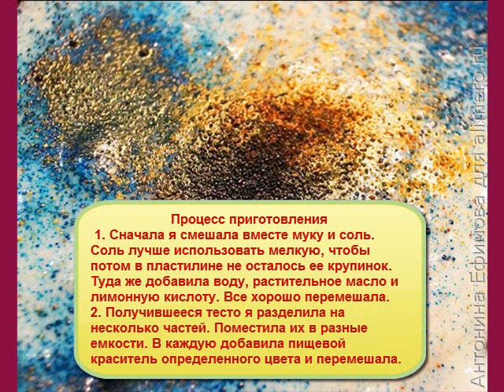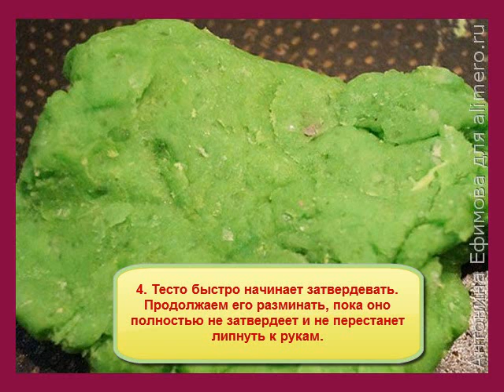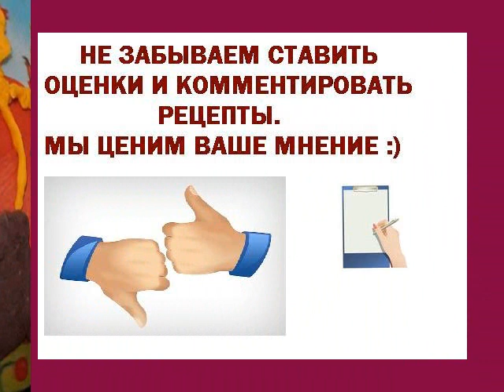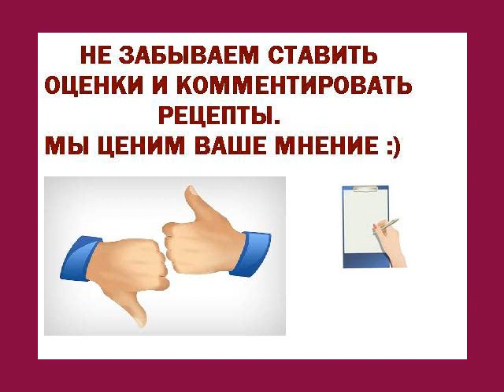Как сделать пластилин плей до Play doh своими руками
Мой способ сделать пластилин плей-до своими руками с помощью муки, соли и секретного компонента. Фото-отчет как мы с дочкой вместе сделали свой пластилин.
Рецепт домашнего «плей-до»
Этот рецепт я нашла на просторах Интернета, и он мне понравился. Для его приготовления нужны следующие ингредиенты:
— 1/2 стакана соли
 — 1 столовая ложка растительного масла
 — 1 чайная ложа лимонной кислоты
 — пищевые красители